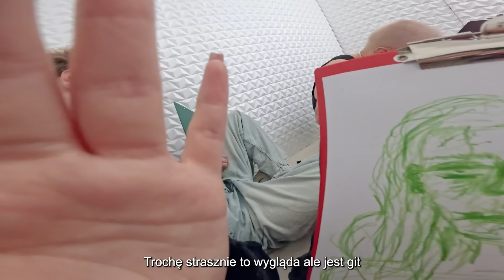OSTATNI W IZOLATCE WYGRYWA $$$!